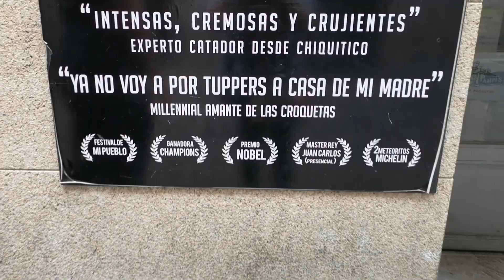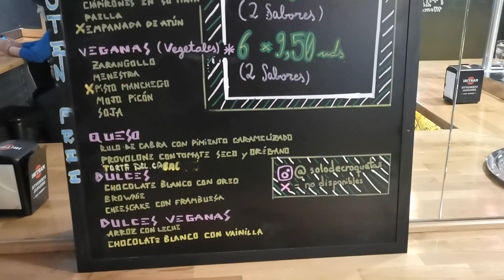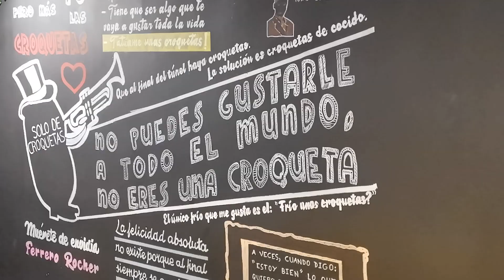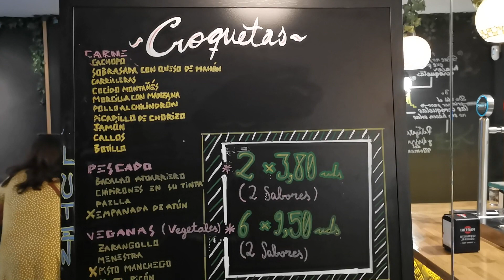PRUEBO CROQUETAS DE PAELLA, CALLOS Y DE OREO ¿ESTÁN BUENAS?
Voy al restaurante Solo de Croquetas a probar creaciones hechas con paella, callos o Oreo.

Datos del restaurante:

Solo de Croquetas
Calle de Echegaray, 5, 28014 Madrid
lunes 14:00–16:00, 20:30–23:30
martes 14:00–16:00, 20:30–23:30
miércoles 14:00–16:00, 20:30–23:30
jueves 14:00–16:00, 20:30–24:00
viernes 14:00–16:00, 19:30–2:30
sábado 13:30–16:00, 20:30–2:30
domingo 13:30–16:00, 19:30–23:30